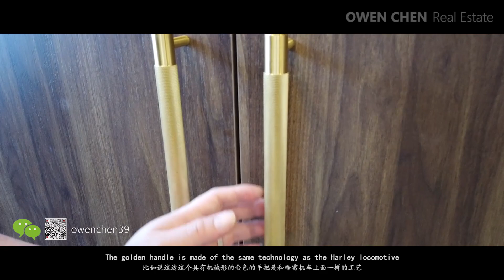2020澳洲布里斯本房产，欧文带您看布里斯本大炮（Cannon Hill) 全新高尔夫球场别墅